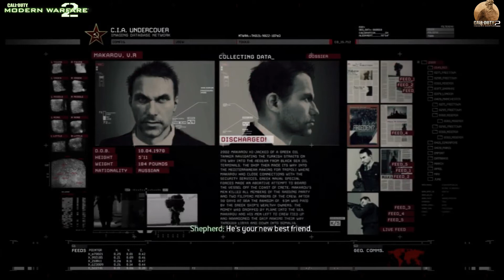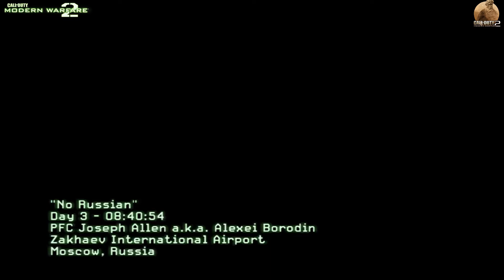Call of duty modern warfare 2 ACT 1 Mission 4(No Russian)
Full Hd Call of duty modern warfare 2 ACT 1 Mission 4(No Russian) Game Play